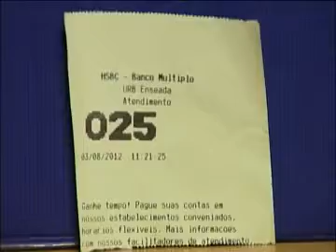Já é Lei - Espera na fila do banco